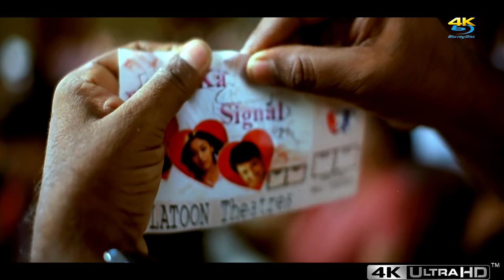Signal pyaar ka signal [4K Ultra HD 2160p] Bhagam Bhag 2006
Signal pyaar ka signal song is from Bhagam Bhag (2006) and it is sung by Remo Fernandes.It stars Akshay Kumar, Govinda, Paresh Rawal, Lara Dutta in leading roles. This song is penned by Sameer and composed by Pritam Chakraborty. It is produced by Shree Ashtavinayak Cine Vision Ltd.. This song was released on 22 Dec 2006.